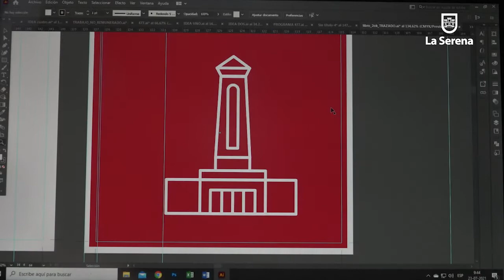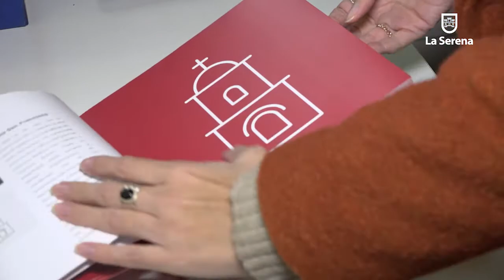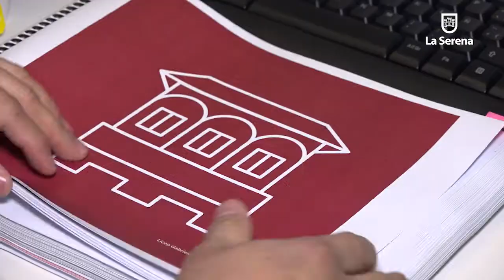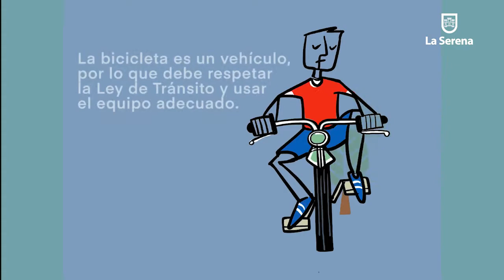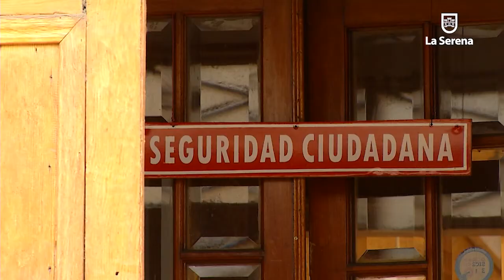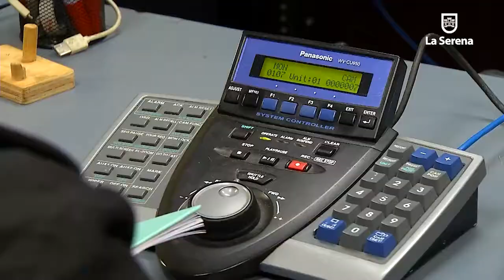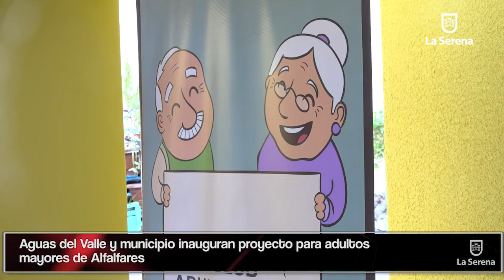LA SERENA INFORMA 80 Edición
Organización de La Serena rescata sitio eriazo y lo convierte en lugar para educación ambiental.
Trabajo editorial rescata el patrimonio cultural y natural de La Serena.